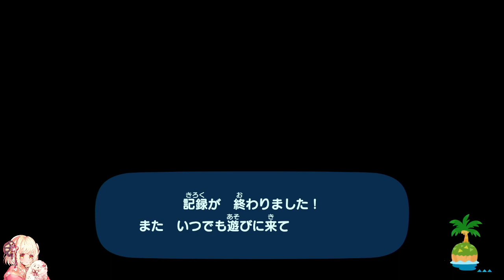【無音声】あつまれどうぶつの森～ハッピーホームパラダイス～【作業のお供に】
放牧系Vtuberのひつじが無音声でまったり島ライフする動画です！

【所属】
Studio蜜柑

生まれたてのひつじ

・まったり気ままにおえかきしているので、気軽に挨拶してもらえるととても嬉しいです！🐑

[No voice] Animal Crossing: New Horizons~Happy Home Paradise~  [To accompany your work]

This is a video of a nomadic Vtuber sheep relaxing on an island without sound!

Studio Mitsukan
Music Producer: Akari Shiiki (Border Collie)

[How to call the listener]
Newborn sheep

【Greeting】
・Good morning
・ Okashipu (Welcome back)
・ Otsushipu (It was Otsukare-sama)

・ Other will be added as soon as it is decided!

【Sheep's Request】
・ Please refrain from words that make your heart sad, such as slander, everyone 💦 gets along!
・ I'm relaxed and carefree, so I'm very happy if you can feel free to say hello! 🐑